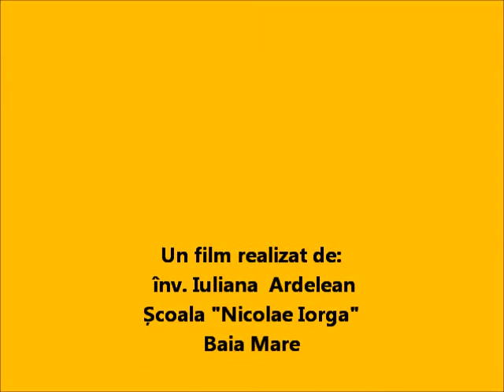Licuriciul Lanternă - DigiTales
Poveste digitală realizată de prof. înv. primar Ardelean Iuliana, de la Şcoala Gimnazială „Nicolae Iorga" Baia Mare, în cadrul cursului de Povestiri Digitale / Digi Tales, derulat în perioada 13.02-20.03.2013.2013 la Biblioteca Judeţeană „Petre Dulfu" Baia Mare.
Trainer - Corina Şandor-Martin, coordonator de curs
Trainer - Ştefan Selek